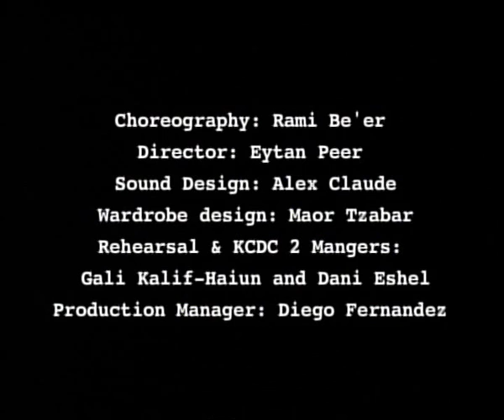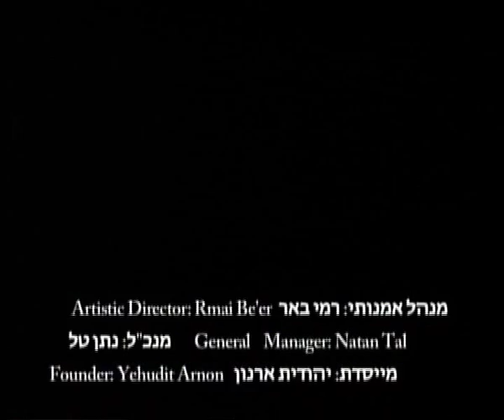360° by Rami Be'er | Kibbutz Contemporary Dance Company (KCDC)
Performed by KCDC’s Second Comapany Dancers in a theatrical arena through dialogue between the unique movement language of Kibbutz Contemporary Dance Company and the audience. This performance is appropriate for all audience including young families, elementary and high school students.

להקת המחול הקיבוצית במופע 360 המשלב את הקהל במופע.